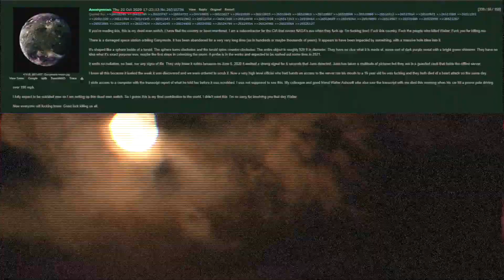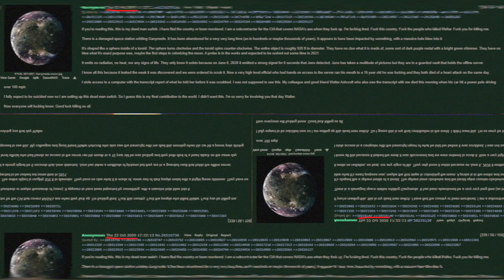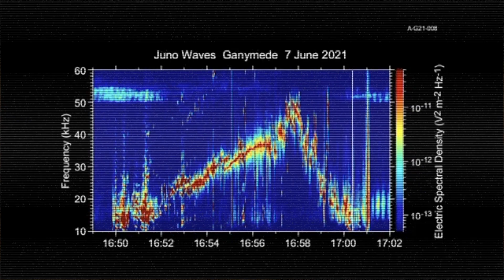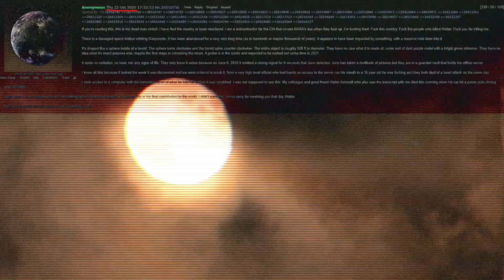UAP Radio Signal From Jupiter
An anonymous tip from 2020 has started making the rounds again. Interesting because it all started at around the same time the interstellar object Oumuamua was detected and also causing some controversy in the scientific community at around the same time.